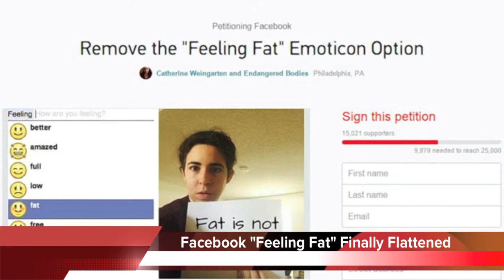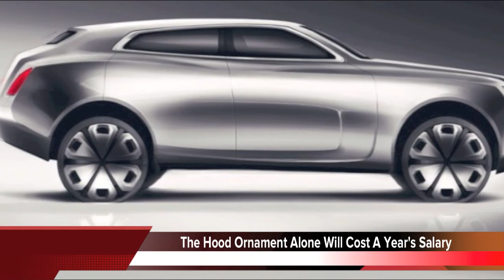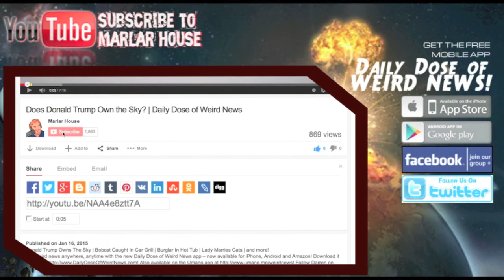Fat Facebook, Stolen panties, Communist Prom, & more in today’s DAILY DOSE OF WEIRD NEWS!!